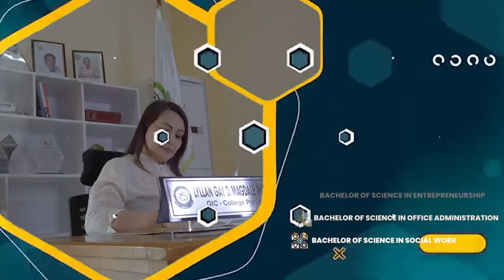City College of El Salvador - 20 Seconds Promo